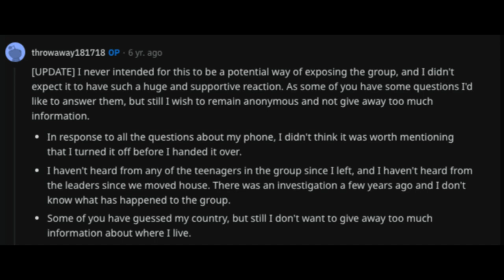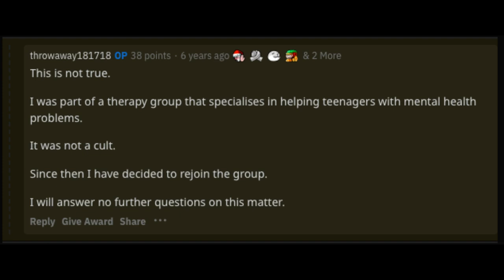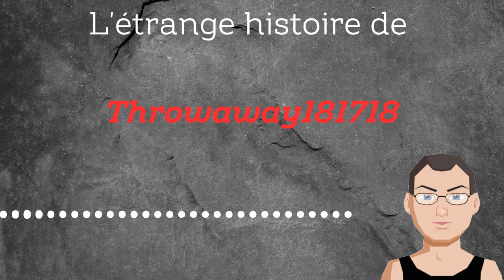L'étrange histoire de Throwaway181718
Nous sommes en 2017 et un Redditeur anonyme a parlé de son expérience bizarre alors qu'il avait rejoindre une s3cte. Sa vie allait être boulversé à tout jamais.